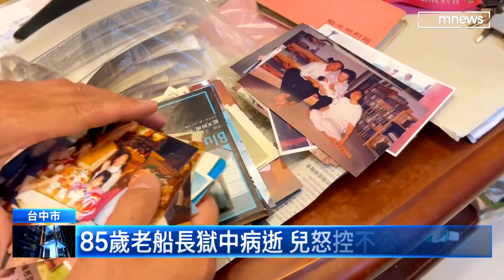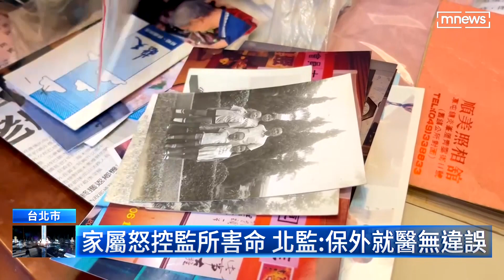85歲老船長獄中病逝 兒怒控不公將提國賠｜鏡新聞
2003年捲入偷渡客溺死案的老船長端木惟鍇，遭巴拿馬重判19年，在當地入獄服刑4年才順利營救返國，但卻在回台灣10年後無預警遭通知要入獄服刑，但當時老船長已經高齡79歲，而如今傳出他在23日過世，讓家屬難以接受，兒子表示獄方屢次駁回老父親保外就醫申請，才會造成父親病重離世，質疑獄方有缺失，將替父親聲請國家賠償。